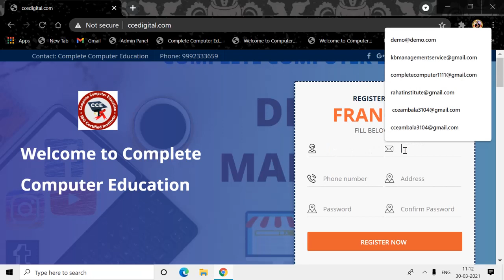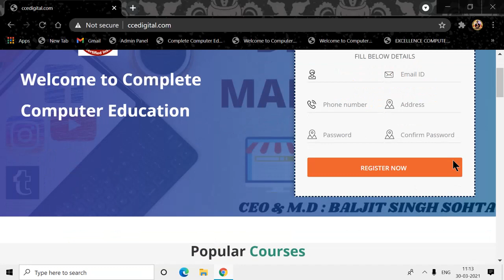How to register as a franchise on Complete Computer Education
To Register as a franchise on Complete Computer Education
after the filling details click on the sign-in button or check your dashboard panel